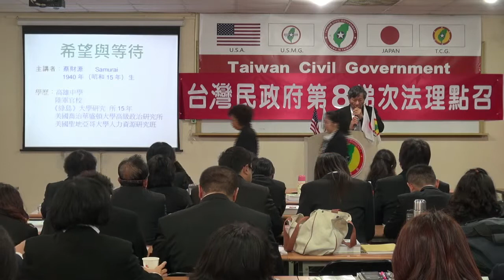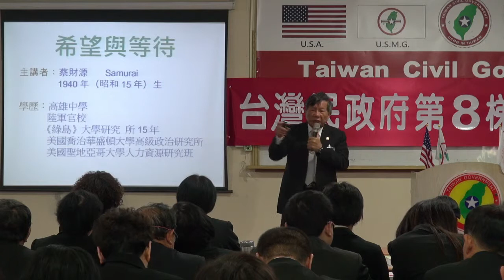140223-2-crt-希望與等待-蔡財源-台灣(民)政府第8梯次法理點召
140223-2-crt-希望與等待-蔡財源-台灣(民)政府第8梯次法理點召